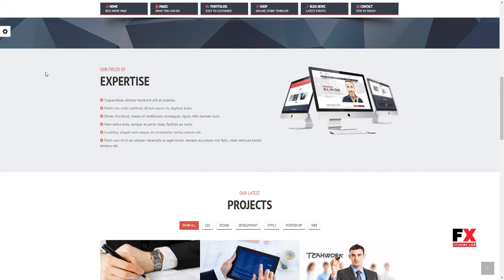Biss - Multipurpose Commerce Drupal theme Brennan Stone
Compatible With Drupal Commerce, Bootstrap 3.x

 Software Version Drupal 7.4x, Drupal 7.3x, Drupal 7.2x, Drupal 7.1, Drupal 7.0

 Columns 4+

 Layout Responsive

 Tags blog, bootstrap, business, commerce, corporate, custom, drupal, features, flat, modern, multicolour, multipurpose, portfolio, shop, sleek